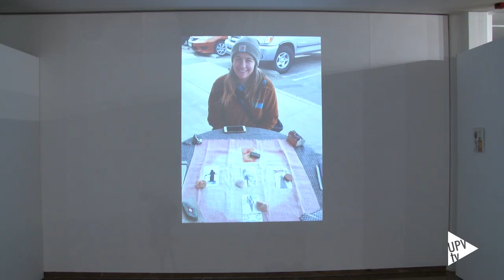Reportaje: PHOENIX→←VALENCIA. BREAKING THE WALL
Recorre la exposición PHOENIX→←VALENCIA. BREAKING THE WALL de la mano de sus dos comisarios: José Manuel Guillén, catedrático y profesor de la Facultad de Bellas Artes de la UPV, y Rogelio Gutiérrez, profesor de Arizona State University.

Un total de 24 artistas, doce de cada una de estas dos universidades, reflexionan, a través del grabado, sobre las relaciones interculturales y un mundo sin fronteras.